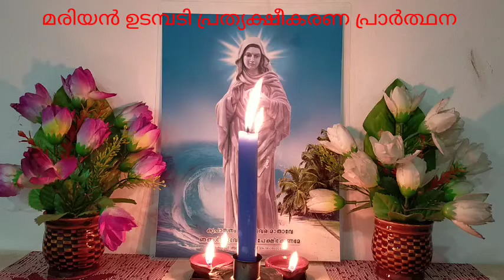കൃപാസനം പ്രത്യക്ഷീകരണ മാധ്യസ്ഥ പ്രാർത്ഥന /മരിയൻ ഉടമ്പടി പ്രഭാത പ്രാർത്ഥന /marian udambadi prarthana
മരിയൻ ഉടമ്പടി പ്രത്യക്ഷീകരണ പ്രഭാത പ്രാർത്ഥന